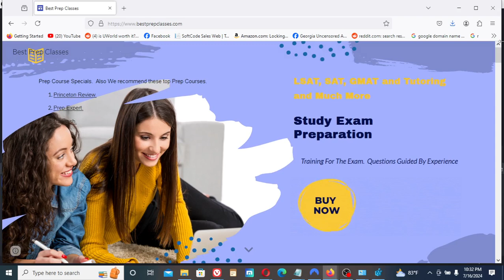SAT Courses On Sale.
Princeton Review SAT Course Sale.
Prep Expert Discount SAT Course Sale.
Magoosh SAT Course Specials.